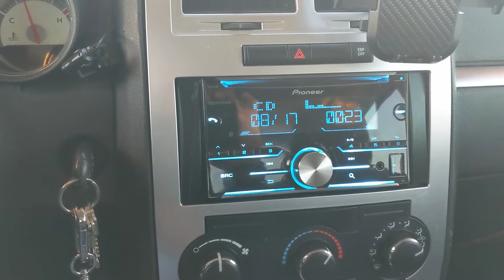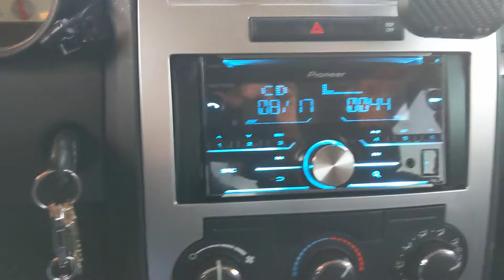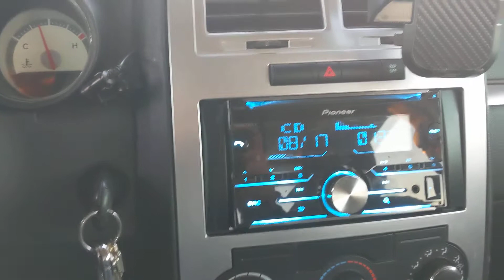I'm almost where I want my system to be.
I enjoy the fact of an efficient system. It makes a real difference when you can see what kind of output you have at low power. I do know that I will have to upgrade some of the electrical system mainly battery power.